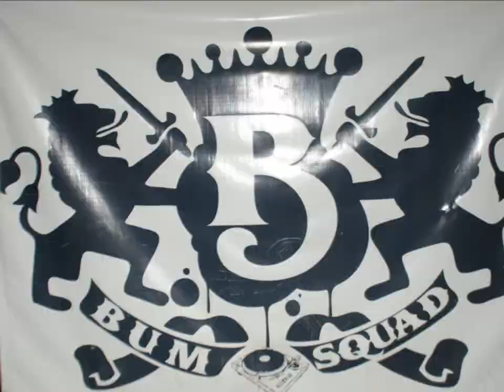Macaws Sat Night Retro Party W/ DJ Chris & Ed Ocanas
This is a taste of the Party on Sat at Macaws in Corpus Christi, TX.
DONT BLINK or you'll miss somebody.